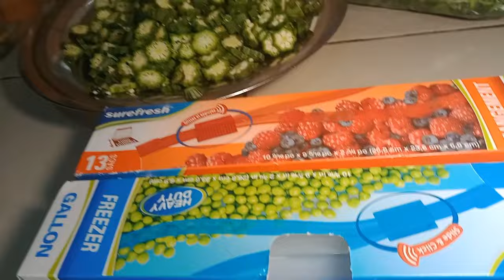RETOUR DE COURSE ET INFLATION : ORGANISER, OPTIMISER ET PLANIFIER POUR ÉCONOMISER DANS SON BUDGET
Je suis en collaborayion avec @Jheppbay Tire Lait Electrique, Jheppbay Tire-lait Mains Libres avec 3 modes ; Ci-dessous le lien pour commander le votre
Code de réduction de 10 % pour vous sur l’achat du tire lait